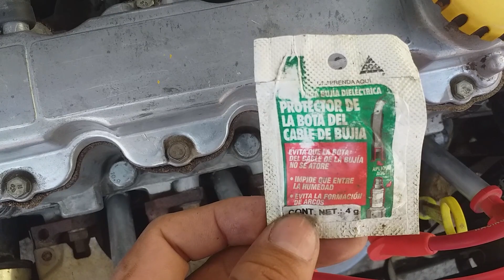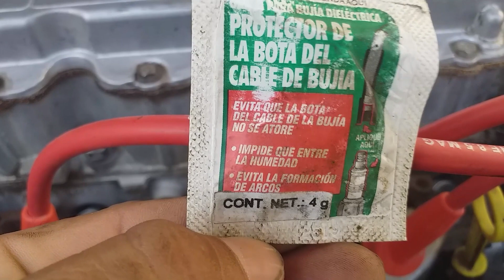Truco | como evitar o reparar chispa en bujías menos de 1 dolar | Bto cars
PAGINA – Facebook.com/btocars
GRUPO – Facebook.com/chevyopelmania mx